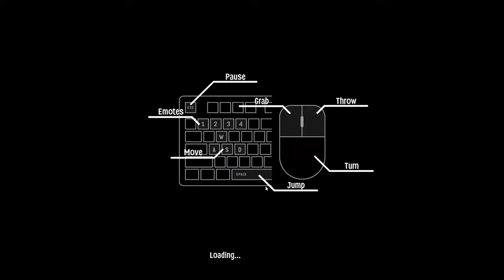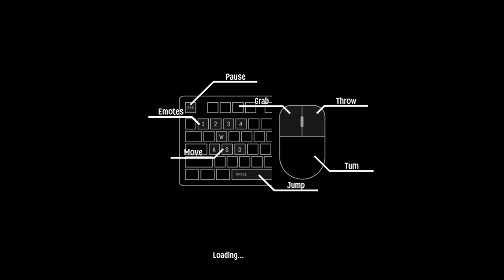Beating Every Record in this Unique Platformer! Super Adventure Hand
It’s the world’s most adventurous hand! You play as a hand on a gripping handventure where you need to handle numerous obstacles and avoid the terrible feet.